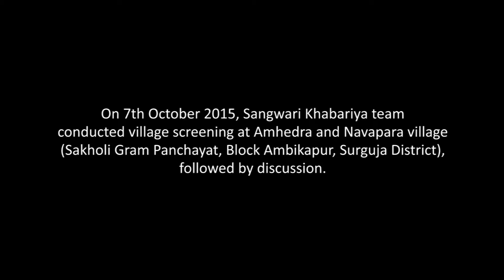Participatory video: Screening & discussion at Ambikapur block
On 7th October 2015, Sangwari Khabariya team screened 13 news reports in Sakholi-Navapara and Ahmedra villages (Surguja District). The main objective of these screenings is to spread awareness and start a dialogue around issues faced by the villagers.